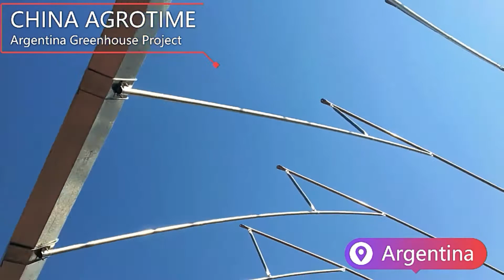CMB1230 Tropical Greenhouses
Our Project in Argentina shows strong structure of our greenhouses. You can clearly see the connection between pipes. Obviously, Friends in Argentina get a good job.High qualiy greenhouses, you will never regret it if you get one.